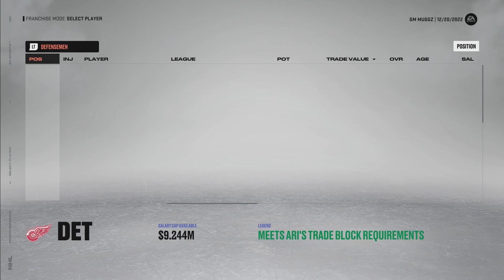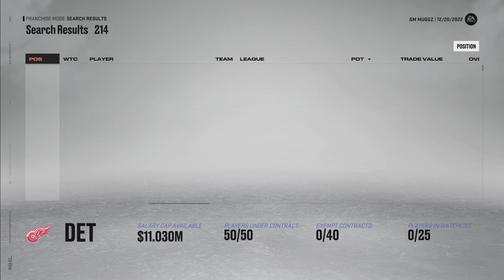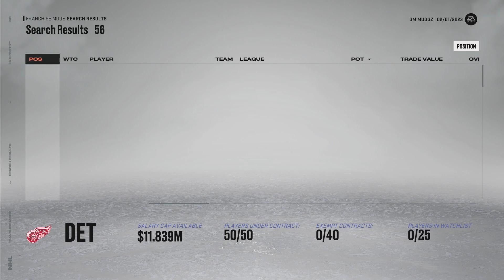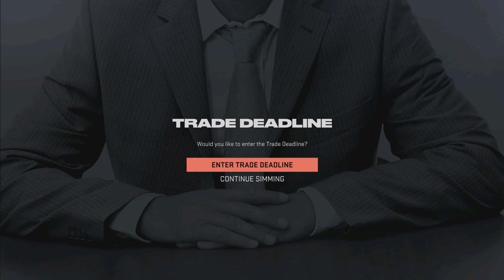NHL 23 Franchise Mode | Detroit Red Wings | Ep: 2 Playoffs?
Can the Detroit Red Wings return to their winning ways?  Guess we gotta watch and find out!

Much love and hopefully you enjoyed the video!